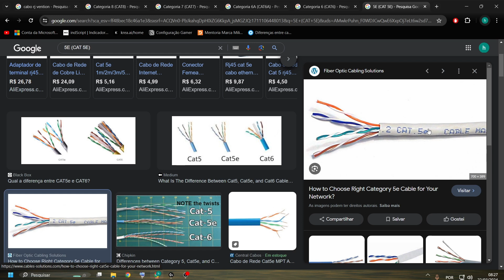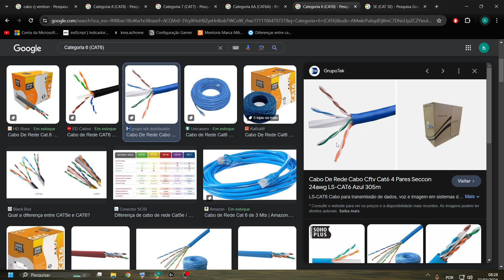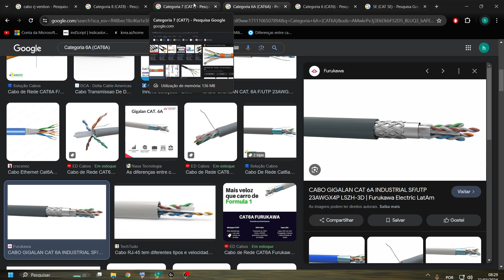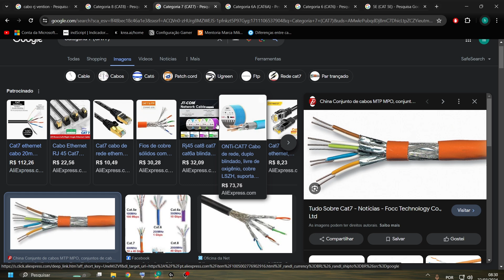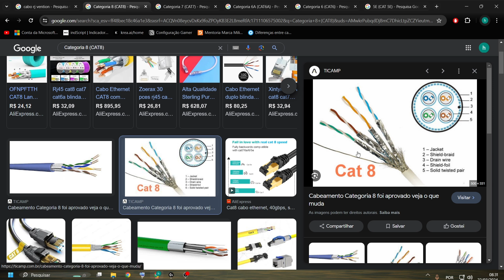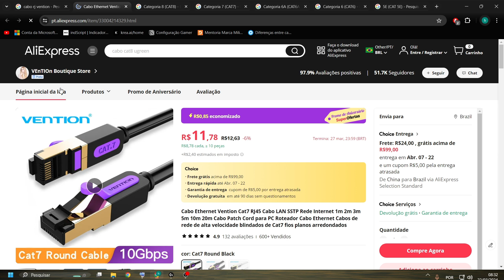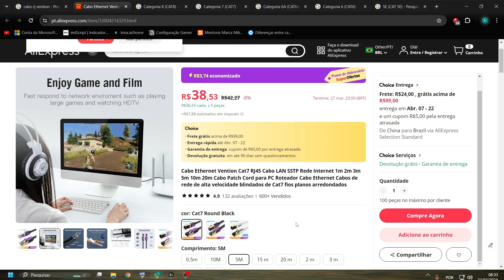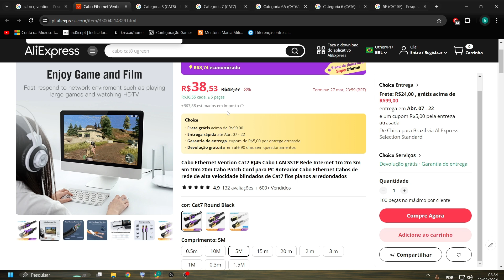Diferenças entre Cabos RJ45, Cat5e, Cat6,, Cat7 e Cat8, Melhore o desempenho e velocidade em jogos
Os cabos utilizados para transmitir a internet em nossas casas ou em empresas são chamados de cabos ethernet e há diferentes categorias de cabos, embora isso não seja visível para o leigo. A cada geração que surge, há um aumento na velocidade de transmissão de dados e no cancelamento de ruído eletromagnético.
Categoria 5E (CAT 5E)
O cabo de categoria CAT5E surgiu no ano de 2001 e é um aprimoramento da categoria CAT5, onde conseguiu-se uma interferência menor entre os fios, obtendo um sinal de melhor qualidade. Essa categoria de cabo é a mais comum e a mais utilizada nas instalações, devido ao seu baixo custo e maleabilidade.
Categoria 6 (CAT6)
O cabo de ethernet CAT6 consegue suportar até 1Gbps a uma frequência de 250Mhz a uma distância de 100m. Enquanto o cabo de categoria 5E possui uma volta e meia a 2 voltas por cm, os de categoria 6 são enrolados com mais força e apresentam 2 ou mais voltas por cm (a quantidade de torções varia de acordo com o fabricante do cabo).

Os cabos CAT6 possuem uma grossura maior em comparação aos CAT5E, pois além da presença dos 4 pares de fios trançados, há uma estrutura de plástico em forma de "X" que divide os pares de fios. Esta estrutura divisora dos cabos, é responsável por dar uma maior durabilidade para o cabo, evitando que os fios se dobrem muito, e proporcionar uma interferência menor entre os fios. Porém, isso vem a um custo, uma certa perda de flexibilidade comparado aos cabos CAT5E.

Diferenças entre Cabos RJ45, Cat5e, Cat6, Cat6a, Cat7 e Cat8